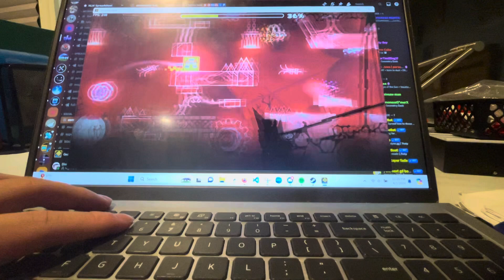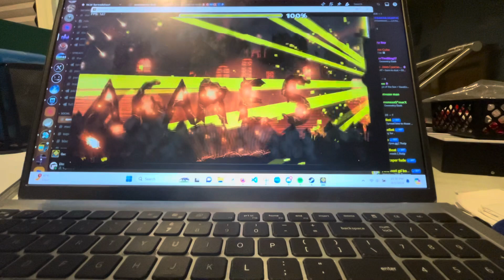Geometry Dash | Agares 54 fix by Dissmo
Fixes the 54% bug in 2.2, please and thank you
Agares by teamdr

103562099